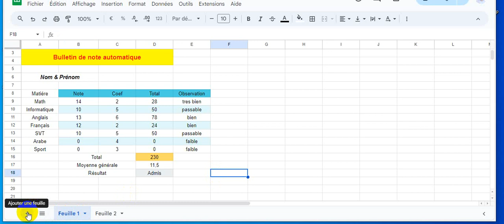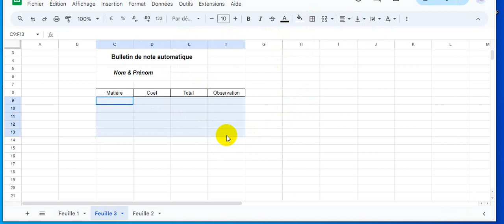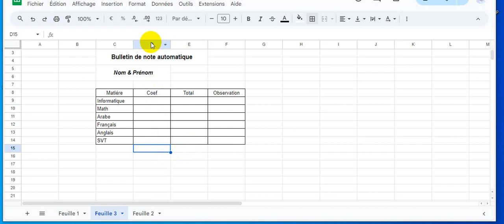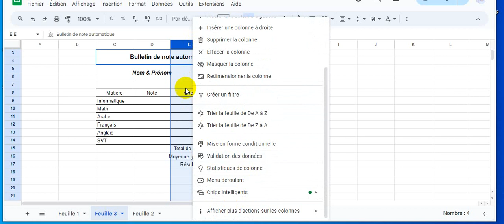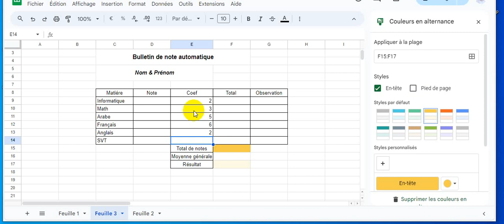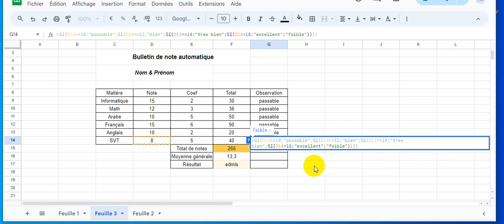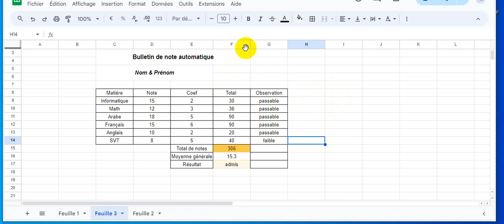Bulletin de note automatique sur excel 2024 -